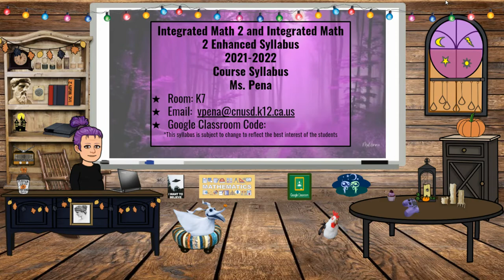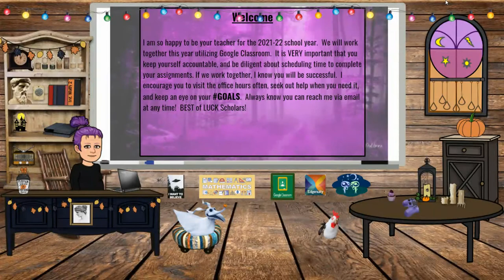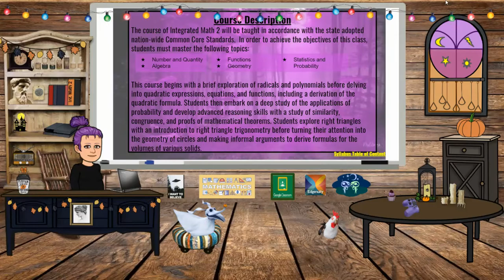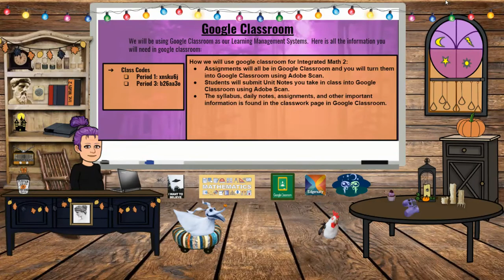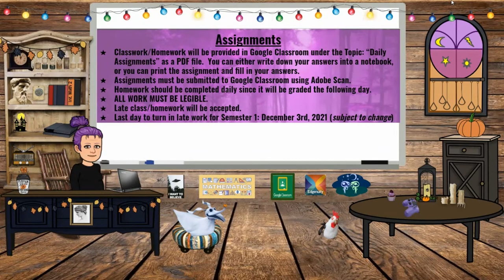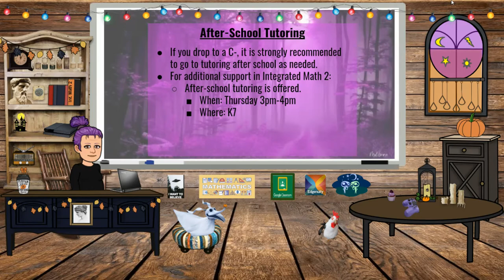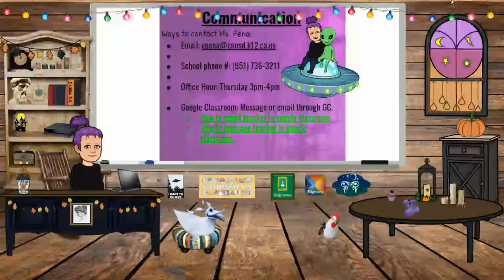Integrated Math 2 and Enhanced 2021 BTSN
Welcome to 2021 BTSN for Integrated Math 2 and Enhanced!